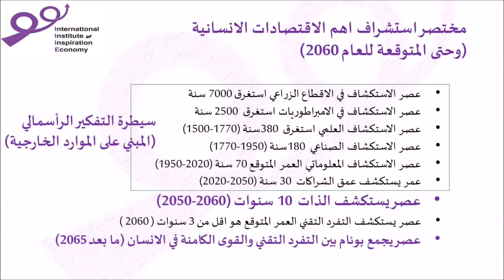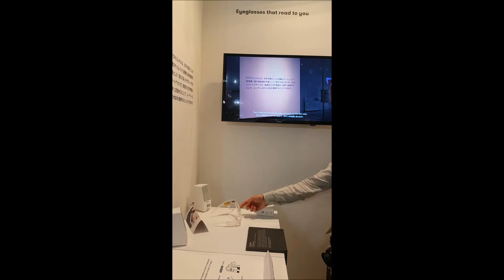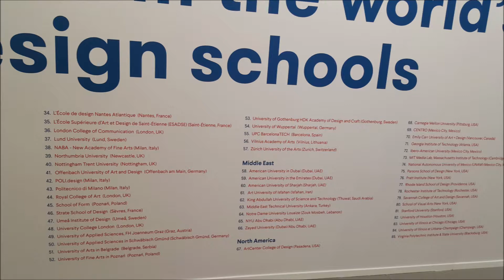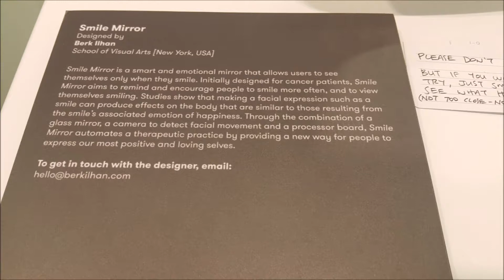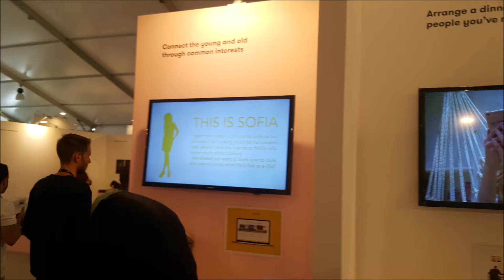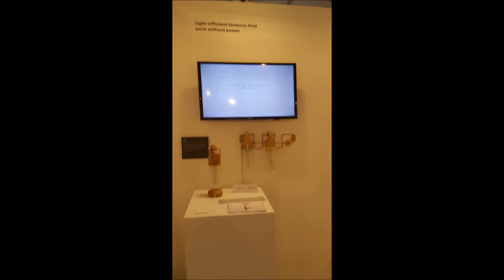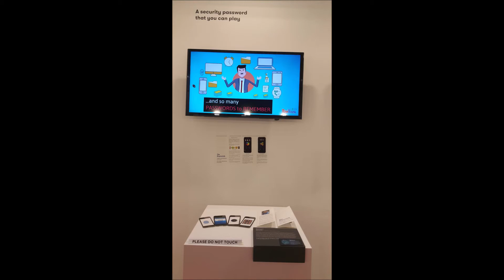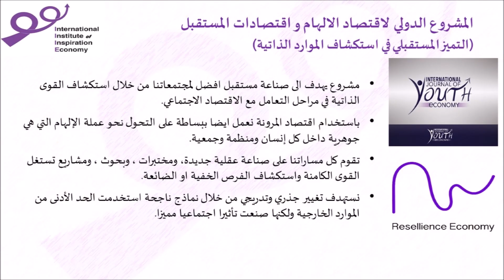معرض المشاريع الطلابية في اسبوع دبي لفن التصميمDubai Design Week-Students Projects